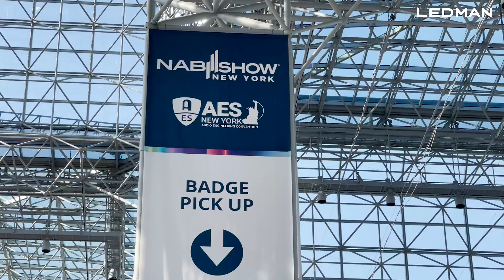LEDMAN IN 2022 NAB SHOW-3D NAKED-EYE LED SCREEN, UHD LED SCREEN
COB 3D naked-eye led screen, micro led screen